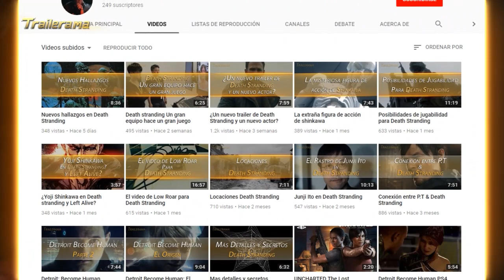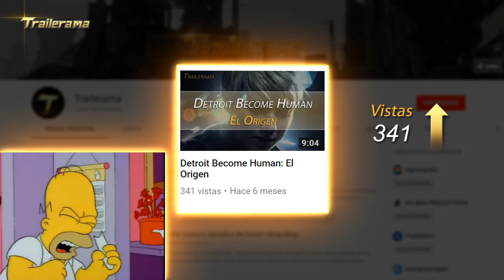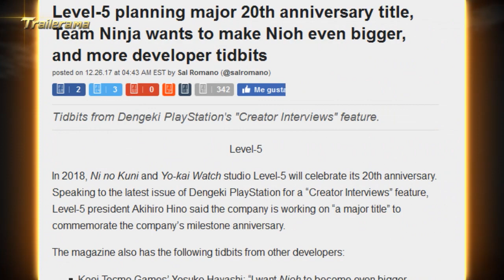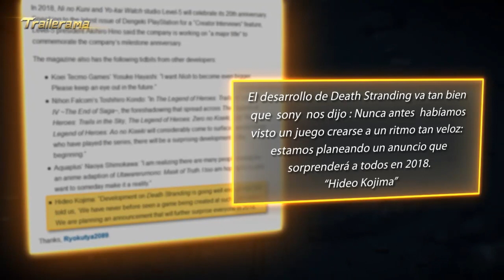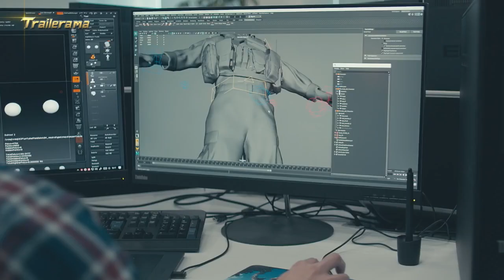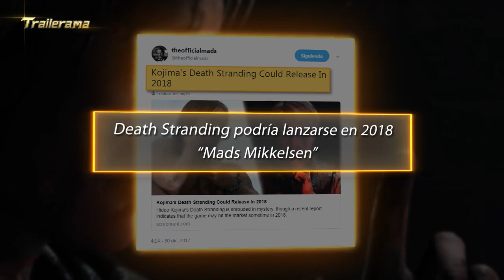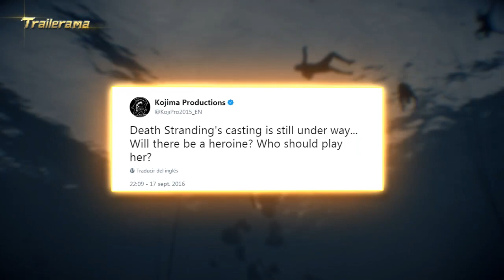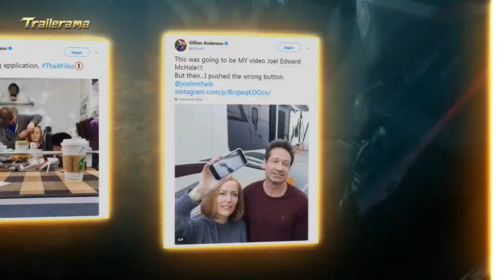Death Stranding Nos Sorprenderá en 2018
Hola a todos y bienvenidos a trailerama...

Con el 2018 finalmente arrancando, quisimos traerles un vídeo con las ultimas noticias del nuevo juego de kojima, pero también un pequeño repaso de lo que fue trailerama en 2017 que fue nuestro primer año como canal.
Les queremos agradecer mucho por todo su apoyo, y desde ya les deseamos lo mejor en este año que comienza, a todos ustedes que nos han apoyado y nos han permitido llegar hasta aquí. Muchas gracias amigos ;)

Si te ha gustado el vídeo, déjanos un me gusta que es algo con lo que nos ayudas mucho a seguir publicando estos vídeos, pero si quieres ayudarnos aun mas, suscribete y comparte esto con tus amigos y déjanos un comentario que leeremos con atención y tendremos muy en cuenta. Muchas gracias por tu visita y... hasta la vista.